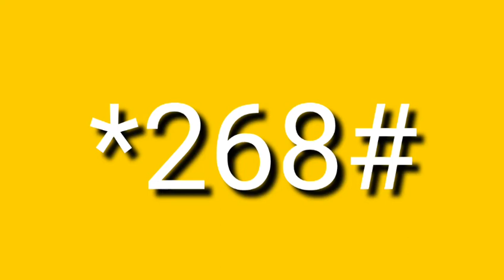How to look the upay balance|| উপায়ে কিভাবে ব্যালেন্স দেখে| উপায়ে ব্যালেন্স চেক করার সংখ্যা।